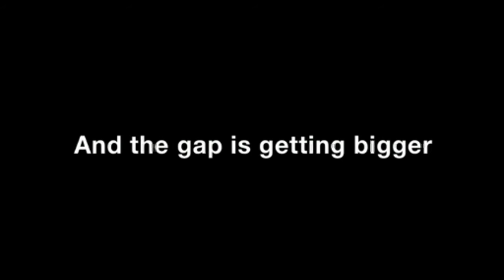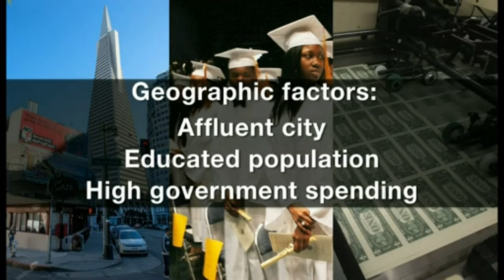長生きのひけつはお金？ 米国で調査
米国の富裕層の平均寿命が貧困層と比べて大幅に長いことがハーバード大学などの研究者の調査で明らかになった。最も貧しい層の男性の平均寿命はアルジェリアなどの国と余り変わらず、富裕層との差はさらにひろがりつつあるという。しかし、貧困層でも平均寿命が中流と余り変わらない地域も一部にはある。その理由とは？